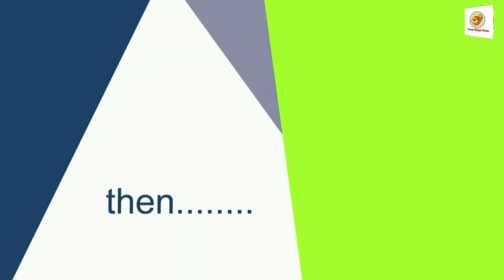Amazon Best Product Reviews |Glass Rinser for Kitchen |Dumpling Maker Press | Liners Mats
1) J-HVA Glass Rinser for Kitchen Sink - Hot and Cold Switching 360° Rotary Cup Washer, Quick Cup Rinser Faucet Cleaner Bottle Washer for Bar Automatic Flushing, Brushed Nickel

• Keep your kitchen clean and your cups sparkling w
• Experience the ultimate in comfort and convenience
• Invest in quality with our glass rinser, made from
• Easy to install and use - our cup rinser
• Perfect for busy households

2) Dumpling Maker Press with 1* Stuffing Spoon/2* Dough Cutter 3.3 in, Large Household Double Head Automatic Dumpling Maker Mould, Dumpling Press for Dumpling Wrapper Dough Stamp Cutter Pastry Pie Making

• 【DURABILITY & SAFETY】-
• 【INNOVATION AND REFINEMENT】
• 【EMPANADA MOLD SEAL GOOD】
• 【FAST & CONVENIENT】

3) 16 Pcs Refrigerator Liners Mats Washable, Refrigerator Mats Liner Waterproof Oilproof, Shinywear Fridge Liners for Shelves, Cover Pads for Freezer Glass Shelf Cupboard Cabinet Drawer (4 Color Mixed)
• ✅GREAT VALUE PACKAGE
• ✅NON-TOXIC FOOD-GRADE MATERIAL
• ✅ TRIMMABLE MATS FOR MULTI-PURPOSE
• ✅ EASY CLEANING NONSLIP REFRIGERATOR MATS
• ✅ ORGANIZE FOODS & DRESSING UP YOUR FURNITURE